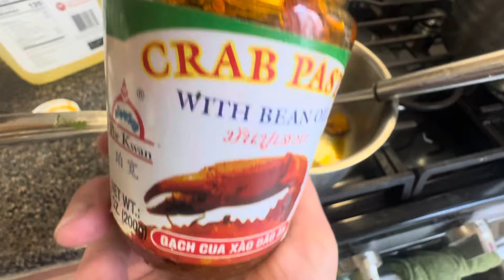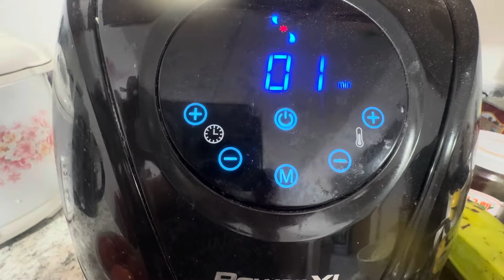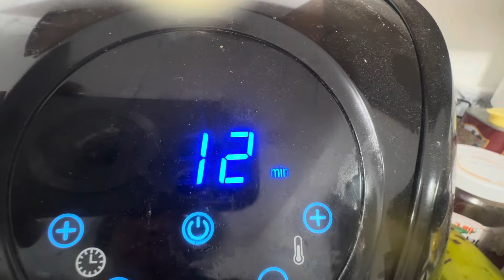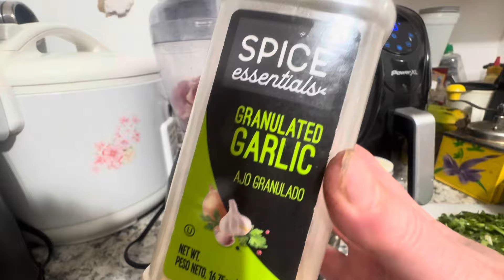Nấu bún riêu và hoa đẹp CT USA